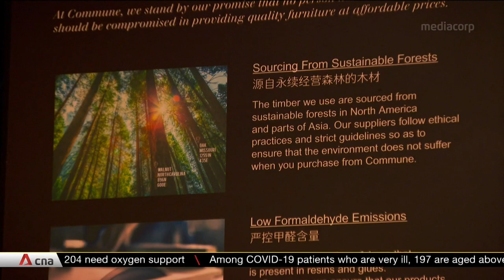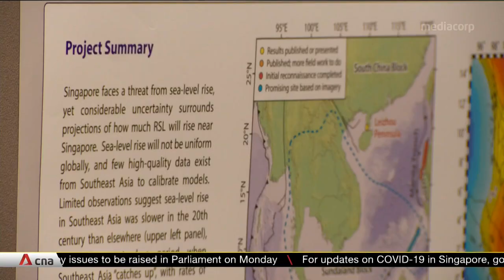Up to S$180m to be set aside to help businesses go green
Singapore will set aside up to S$180 million to spur businesses in developing green products and solutions. The new Enterprise Sustainability Programme is expected to benefit more than 6,000 firms in the next four years. Another scheme to improve access to green financing is also in the works.